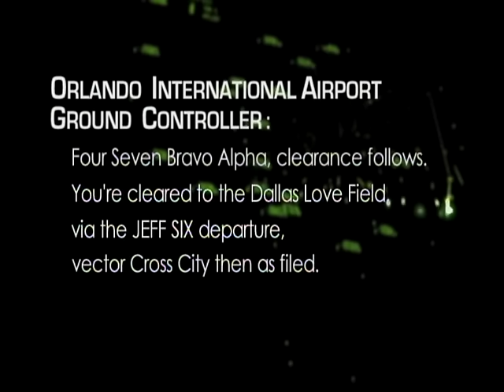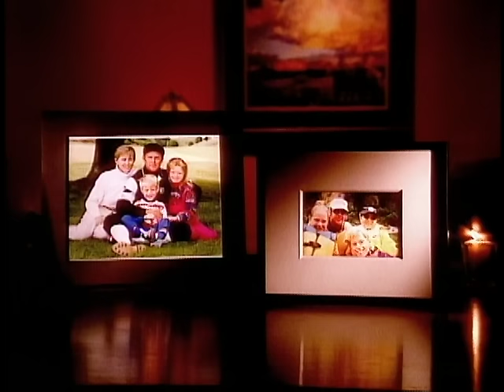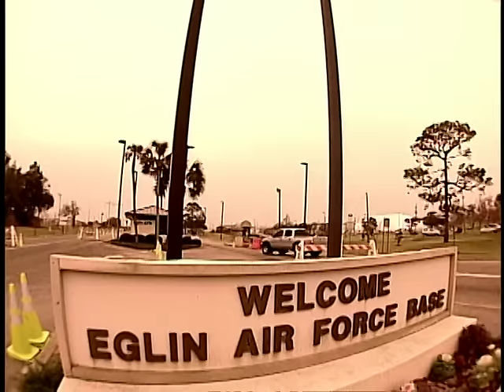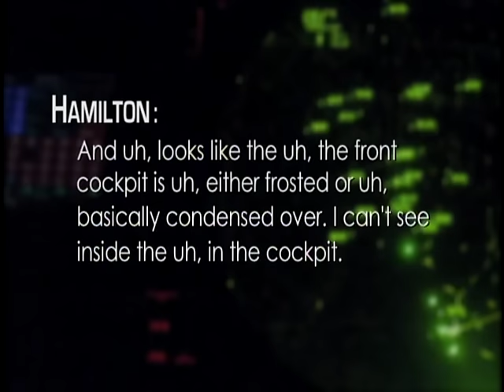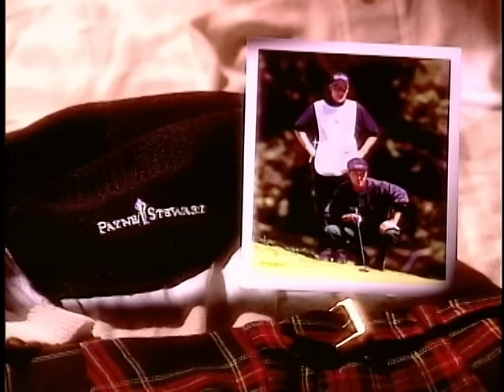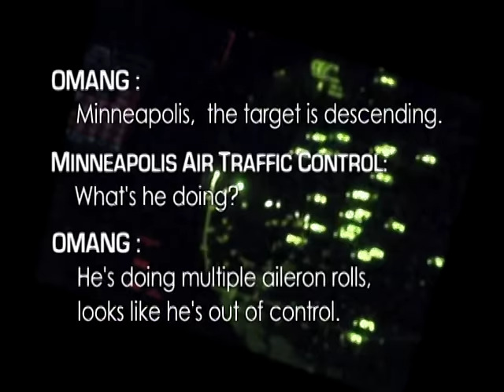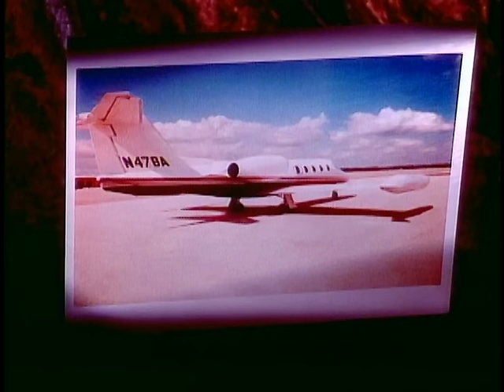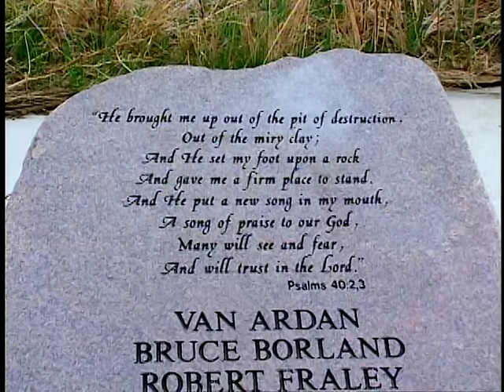ESPN Payne Stewart plane crash Documentary